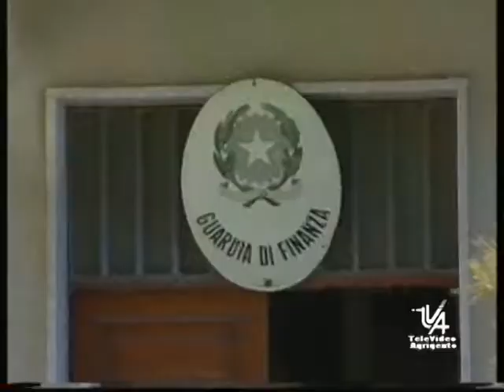TVA SERV SEQUESTRO GUARDIA DI FINANZA SCIACCA